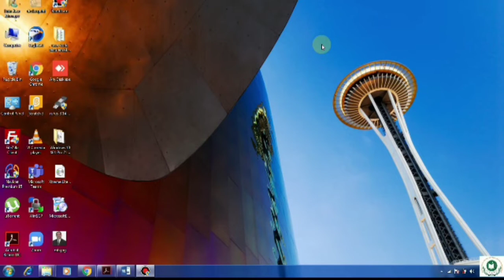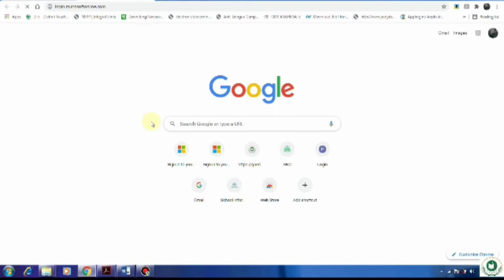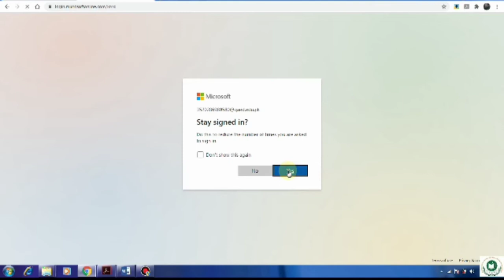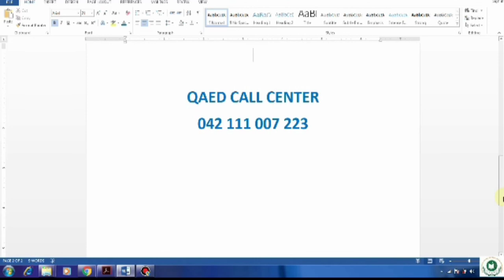How to Login & Activate Microsoft Teams Account For SNC Training?